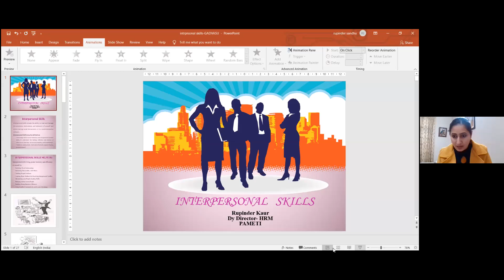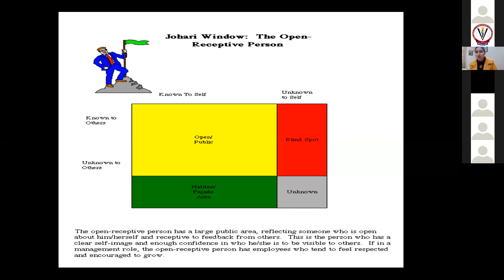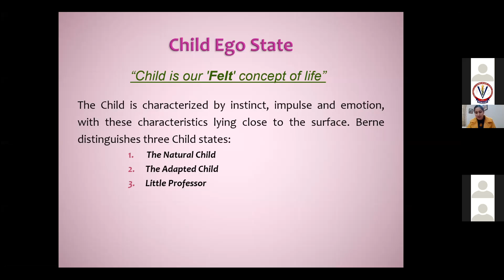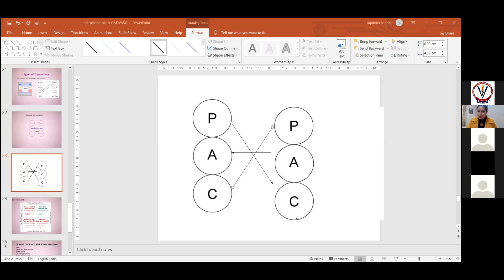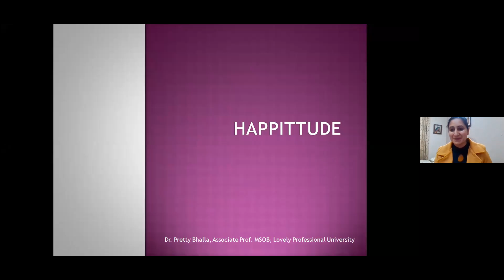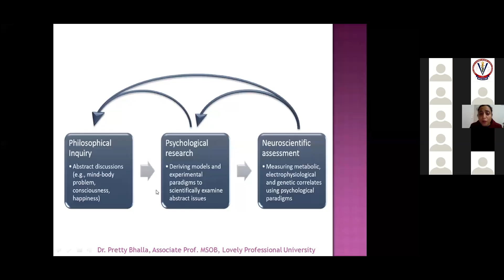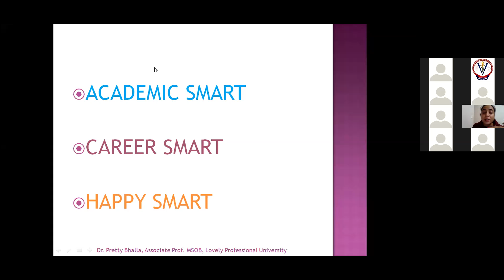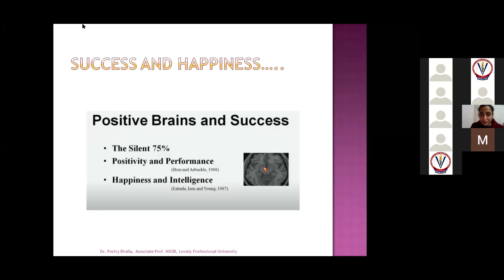COVS35c (GADVASU) Soft Skill Training Programme on Personality Development